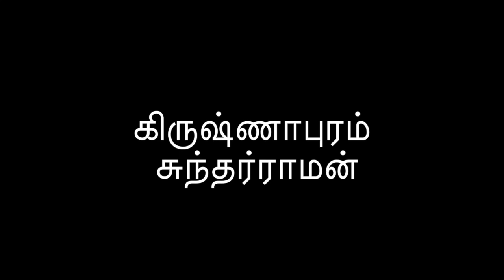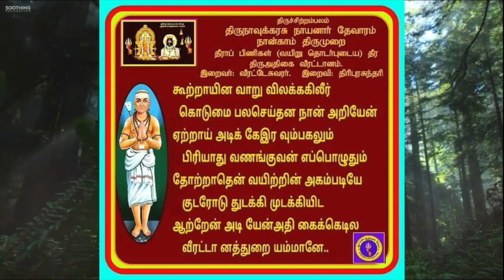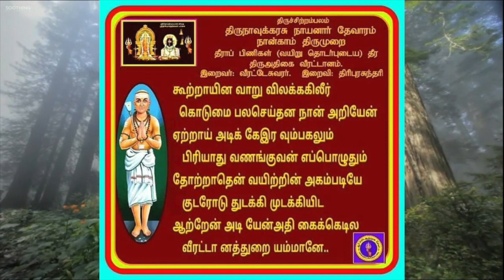திருநாவுக்கரசு சுவாமிகள் - கிருஷ்ணாபுரம் சுந்தர்ராமன்.